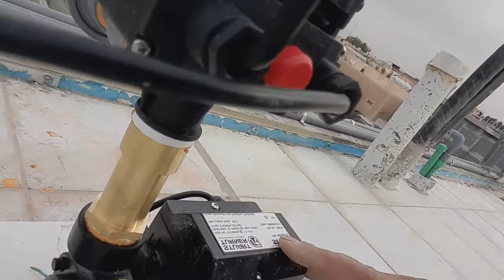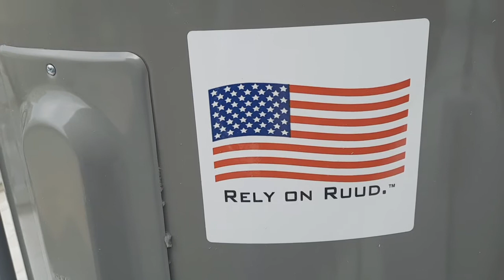Pag install ng water line pipe, water pump, water heater+ water tank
Paano mag install ng water line pipe
Paano mag install ng water pump
Paano mag install ng water heater